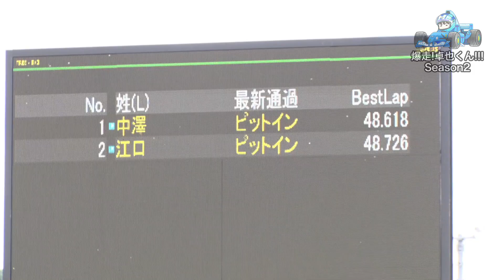中澤卓也「爆走!卓也くん!!!」Season2＿＃03 〜タイムアタックに挑戦！〜